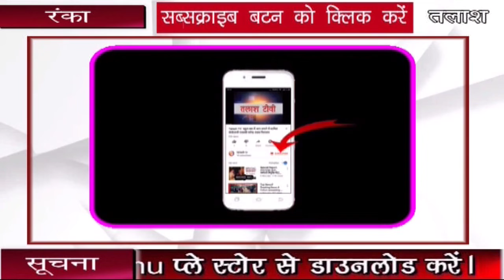रंका । गड़वा । ज्ञान सेतु कार्यशाला सह गुरु गोष्ठी का आयोजन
रंका । गढ़वा । रंका प्रखंड शिक्षा संसाधन केंद्र रंका में विभागीय निर्देश के आलोक में ज्ञान सेतु कार्यक्रम सह गुरु गोष्ठी का आयोजन प्रखंड कार्यक्रम पदाधिकारी संतोष कुमार दुबे देवेंद्र नाथ उपाध्याय ने दीप प्रज्वलित कर कार्यशाला एवं गुरु गोष्ठी का आयोजन किया । इस संबंध में प्रखंड शिक्षा कार्यक्रम पदाधिकारी संतोष कुमार दुबे ने ज्ञान सेतु कार्यक्रम के तहत सभी प्रखंडाधीन शिक्षकों को सर्टिफिकेशन कराने हेतु  निर्देश दिया है । एवं विद्यालय समय ज्ञानसेतु पठन-पाठन कार्य समय कराने का निर्देश दिया है । उन्होंने कहा है कि ज्ञान सेतु कार्यक्रम में किसी भी प्रकार की गड़बड़ी करने वाले पर विभागीय कार्रवाई किया जा सकता है । इसलिए इसे स समय करना सुनिश्चित किया जाए । इनके साथ में बीआरपी मनोज कुमार बीआरपी महबूब अंसारी सीआरपी  जन विजय सुकला रिसोर्स शिक्षक नसीमुद्दीन अंसारी विद्यालय के शिक्षक रामेश्वर प्रसाद पाल,  शक्ति पांडे, अरुण कुमार उत्तरामा, बिंदु पांडे, कृष्ण मुरारी यादव, नवीन तिवारी श्यामदेव दीवार ,आदि सैकड़ों शिक्षक उपस्थित थेTalash TV
Latest News
Breaking News
Current News
garhwa news
palamu news
latehar news